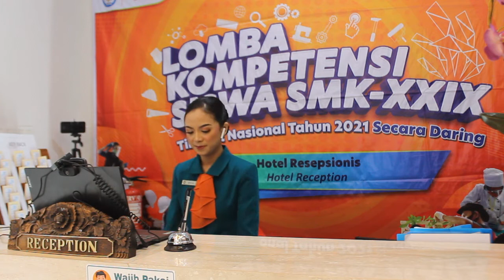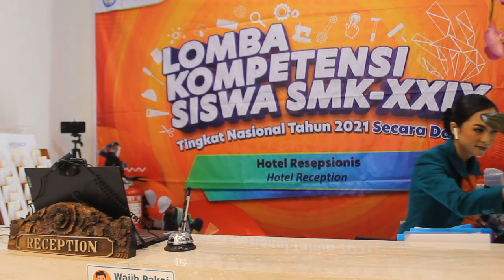LKS Tingkat Nasional Mata Lomba Hotel Reception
LKS Tingkat Nasional tahun 2021
Mata Lomba Hotel Reception
Dhea Lucyana Balqish
SMKN 9 Bandung